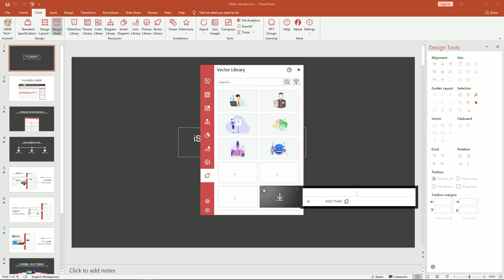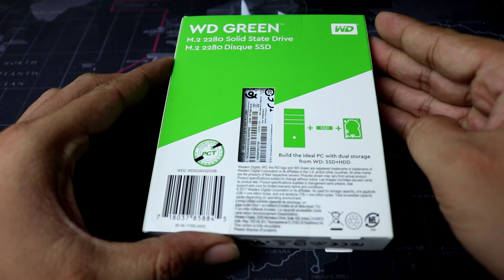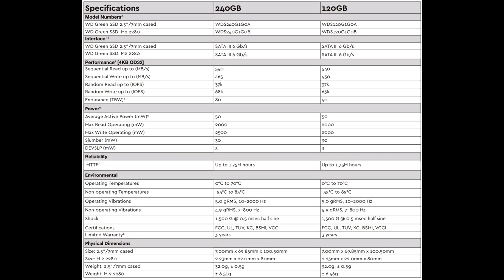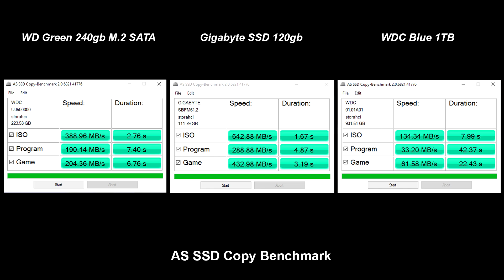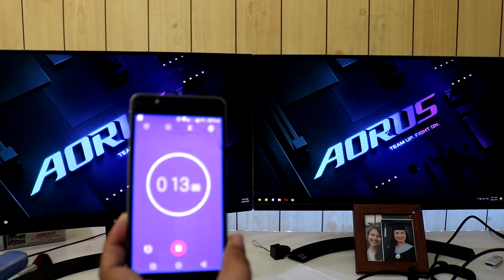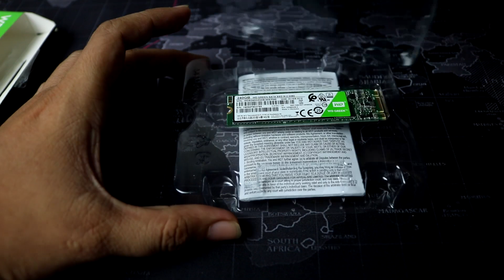240gb WDC Green SSD Sata M.2 2280 - Best Budget M.2 SSD? (PH)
WD Green 240gb M.2 SSD Sata is one of the cheapest m.2 sata ssd in the market right now. Currently at 1730 php on PC hub, this will be a great upgrade for your storage whether for your OS or for your games.

Canon 750D
Canon 18-55mm Lens

Ryzen 5 1400
Gigabyte AB350 Gaming 3
G.Skill Trident Z 3000mhz 16GB
Seasonic S12ii 520w
WDC Blue 1TB
NXZT S340
Deepcool RGB Led strip
Deepcool CF120 fans

Razer Lancehead
Razer Blackwidow Chroma v2
Razer Seiren X
Logitech Z213